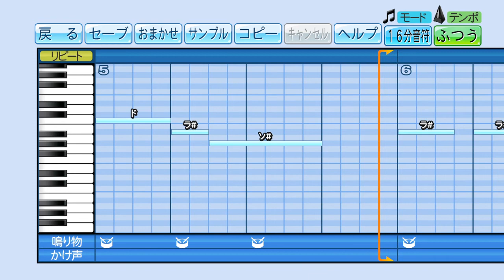【阪神タイガース】中野拓夢選手 応援歌【パワプロ2021】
知人用